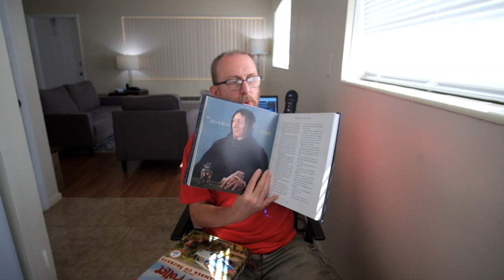Book Haul Part 2 | August 2019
It's part 2 of my Book Haul, covering the physical books. Part 1 is linked here:

HAPPY READING